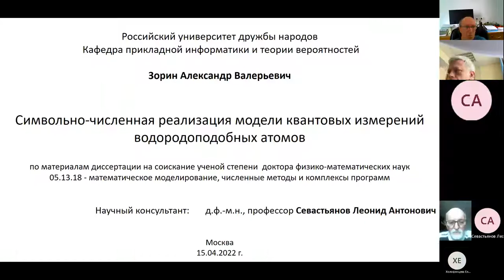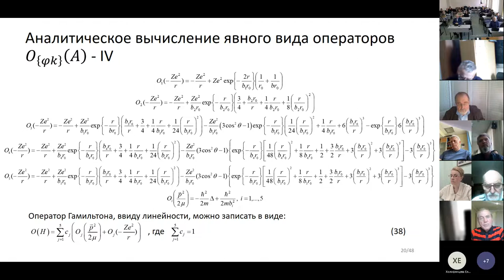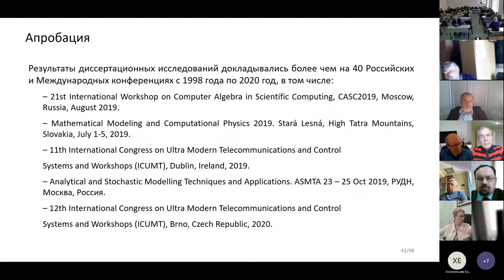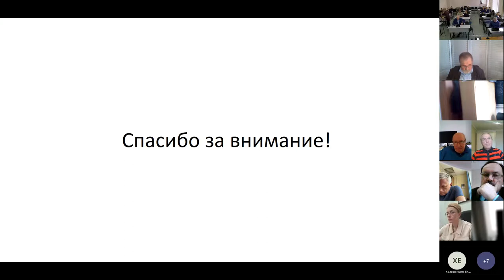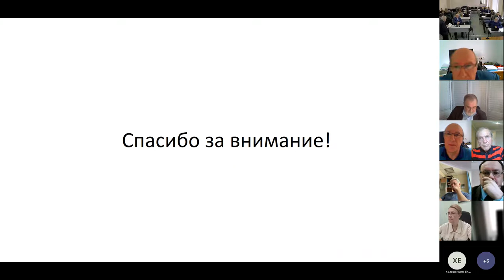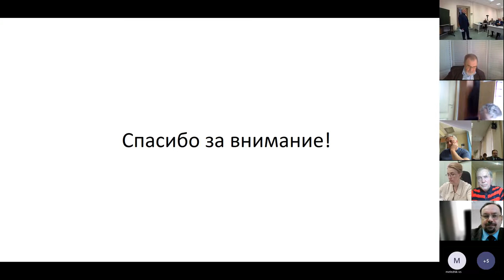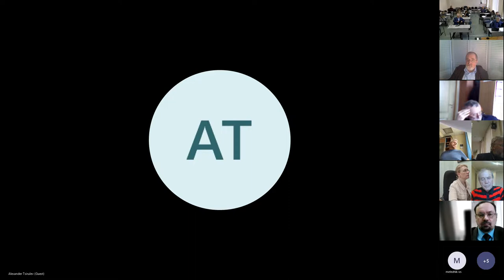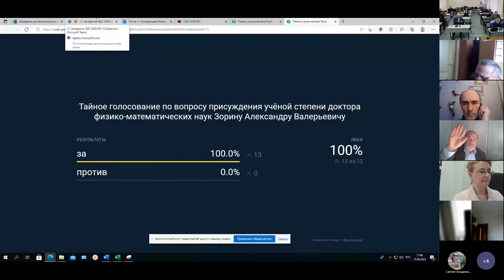Зорин Александр Валерьевич, 2022-04-15, MS Teams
Заседание диссертационного совета ПДС 0200.001 (РУДН) по защите диссертации
Защита диссертации Зорина Александра Валерьевича

на тему «Символьно-численная реализация модели квантовых измерений водородоподобных атомов»,

представленной на соискание ученой степени доктора физико-математических наук по специальности 05.13.18 — Математическое моделирование, численные методы и комплексы программ.

Научный консультант: д.ф.-м.н., профессор Севастьянов Леонид Антонович.

С диссертацией, авторефератом и отзывами можно ознакомиться на сайте диссоветов РУДН